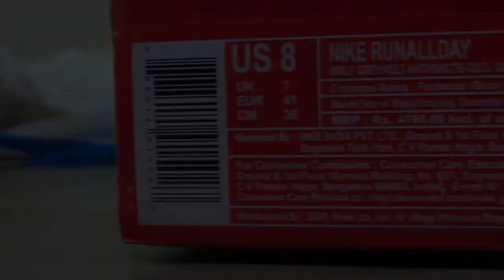Nike | RUNALLDAY | Running Shoes For Men | Grey | Review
This is my new shoes : Nike RUNALLDAY Running Shoes | For Men | Grey

Jog or exercise wearing this pair of Nike grey running shoes that is ideal for all your workout session. The high quality mesh upper will keep your feet relaxed for long hours. The rubber sole is slip resistant and ensures a firm grip. To enhance your sporty look, this pair comes with a round shaped tip. You can team it up with your regular sportswear or a pair of tights and a T-shirt for a sporty look.

Items used for making this video

Camera : Canon PowerShot SX 430 IS
Tripod : Sonia PH 770
Video Editor : Adobe Premiere Pro CS6